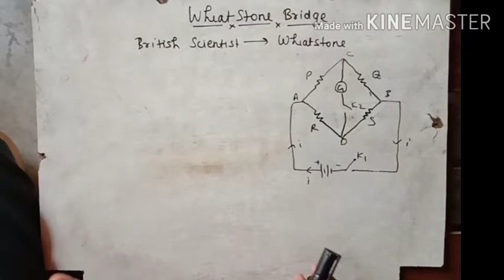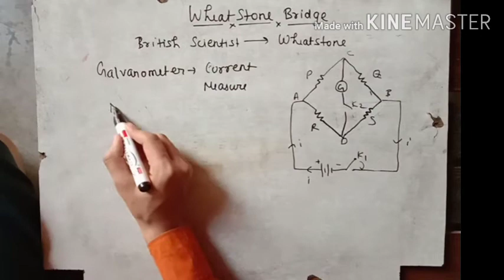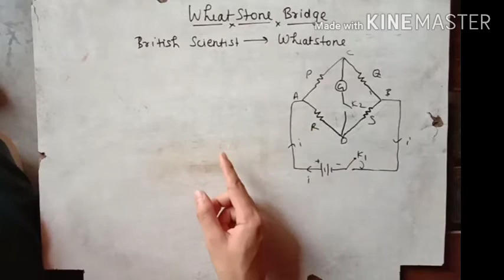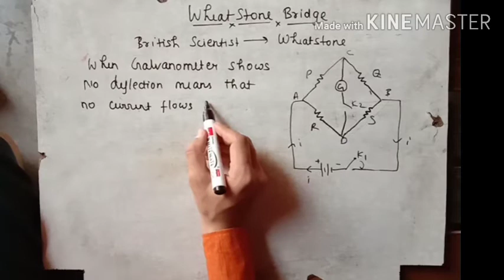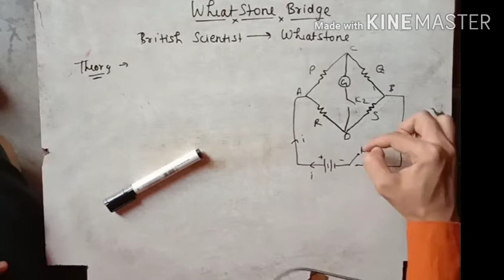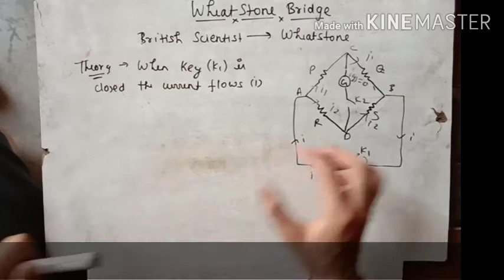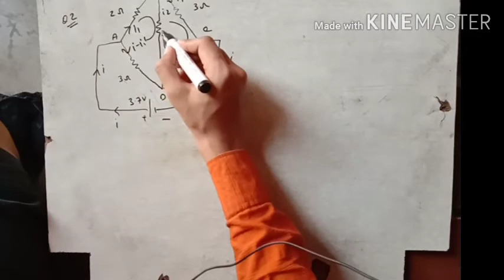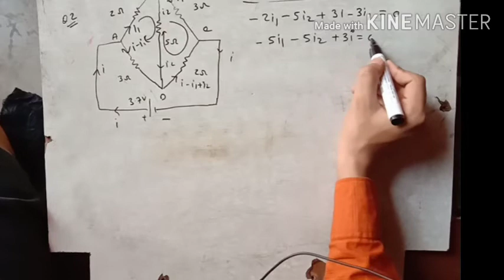Wheatstone Bridge Full in detail | Proof | Numerical